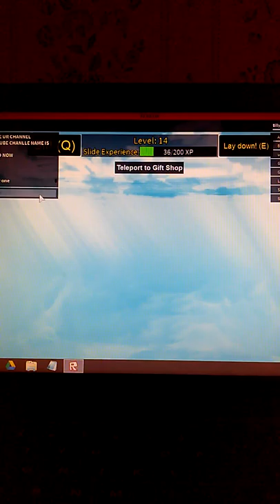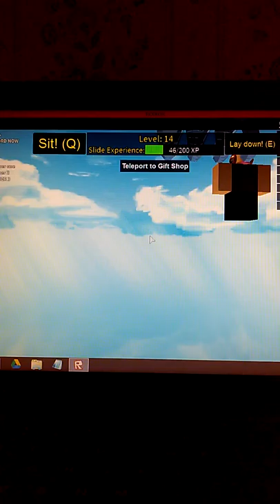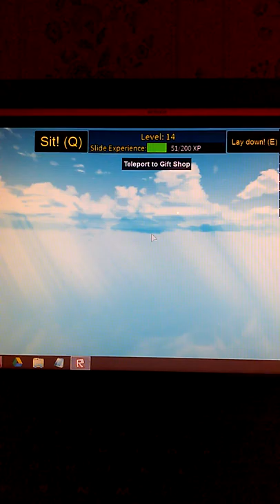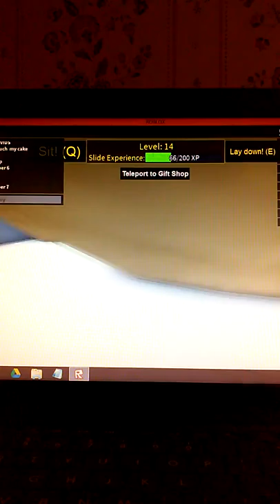Roblox get eaten